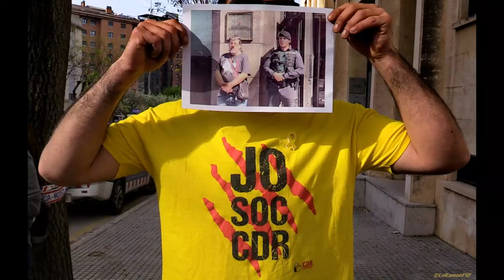Des de Tarragona donem suport a Jordi Pesarrodona!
23 Abril 2018